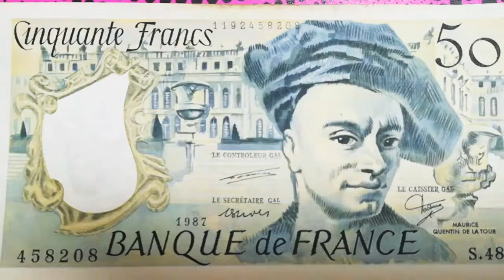🇫🇷 FRANCS 🇫🇷 フランス 🇫🇷 Maurice Quentin de La Tour 🇫🇷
🇫🇷フランスの旧50フラン紙幣🇫🇷

Maurice Quentin de La Tour
50 CINQUANTE FRANCS

画家のモーリス・カンタン・ド・ラ・トゥール🖌️

フランスのロココ期の画家です。パステルを使った肖像画家として有名で、国王はじめ、宮廷人、知識人などを描きました。

代表作は『ポンパドゥール侯爵夫人の肖像』✨